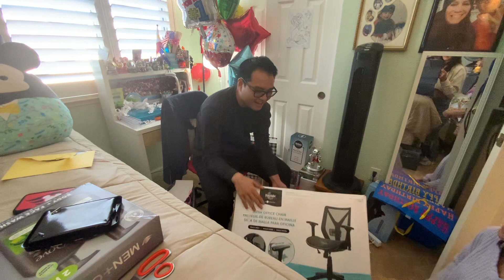Nicholas open his birthday present 2024